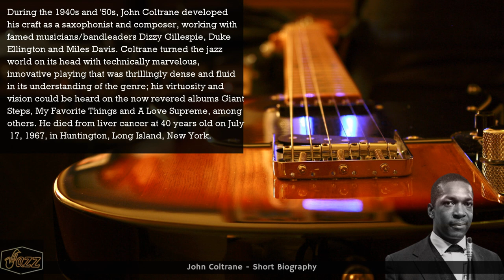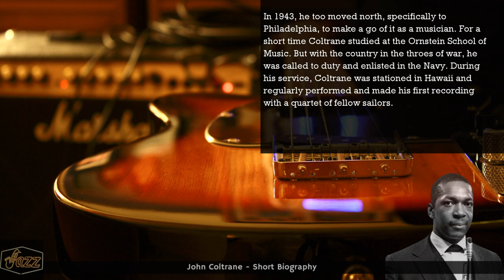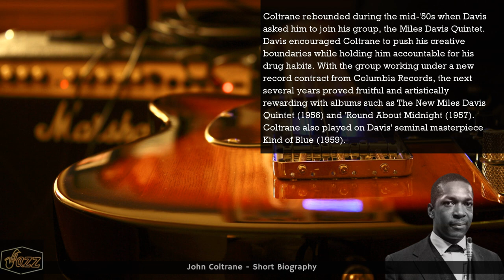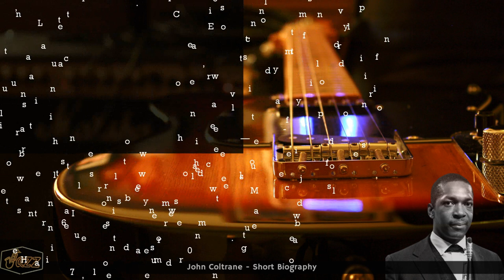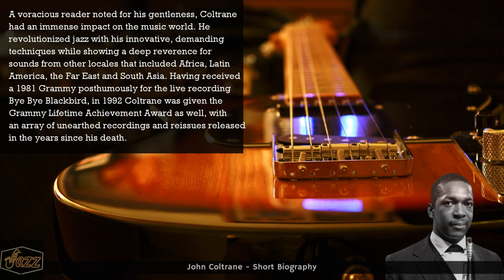John Coltrane - Short Biography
During the 1940s and '50s, John Coltrane developed his craft as a saxophonist and composer, working with famed musicians/bandleaders Dizzy Gillespie, Duke Ellington and Miles Davis. Coltrane turned the jazz world on its head with technically marvelous, innovative playing that was thrillingly dense and fluid in its understanding of the genre; his virtuosity and vision could be heard on the now revered albums Giant Steps, My Favorite Things and A Love Supreme, among others. He died from liver cancer at 40 years old on July 17, 1967, in Huntington, Long Island, New York.

A revolutionary and groundbreaking jazz saxophonist, John William Coltrane was born on September 23, 1926, in Hamlet, North Carolina, growing up in nearby High Point. Coltrane was surrounded by music as a child. His father John R. Coltrane worked as a tailor, but had a passion for music, playing several instruments.

The younger Coltrane's early influences included jazz legends like Count Basie and Lester Young. By his teens, Coltrane had picked up the alto saxophone and displayed immediate talent. Family life took a tragic turn in 1939 with the passing of Coltrane's father, along with several other relatives. Financial struggles defined this period for Coltrane, and eventually his mother Alice and other family members moved to New Jersey in the hopes of having an improved life. Coltrane remained in North Carolina until he graduated from high school.

In 1943, he too moved north, specifically to Philadelphia, to make a go of it as a musician. For a short time Coltrane studied at the Ornstein School of Music. But with the country in the throes of war, he was called to duty and enlisted in the Navy. During his service, Coltrane was stationed in Hawaii and regularly performed and made his first recording with a quartet of fellow sailors.

Upon his return to civilian life in the summer of 1946, Coltrane landed back in Philadelphia, where he studied at the Granoff School of Music and proceeded to hook up with a number of jazz bands. One of the earliest was a group led by Eddie "Cleanhead" Vinson, for whom Coltrane switched over to tenor sax.

He later joined Jimmy Heath's band, where Coltrane began to fully explore his experimental side. Then in the fall of 1949 he signed on with a big band led by famed trumpeter Gillespie, remaining with the group for the next year and a half.

Coltrane had started to earn a name for himself. But during the 1950s, as was the case with other jazz performers, he began to use drugs, mainly heroin. His talent earned him gigs, but his addictions ended them prematurely. In 1954 Ellington brought Coltrane on to temporarily replace Johnny Hodges, but soon fired him because of his drug dependency.

Coltrane rebounded during the mid-'50s when Davis asked him to join his group, the Miles Davis Quintet. Davis encouraged Coltrane to push his creative boundaries while holding him accountable for his drug habits. With the group working under a new record contract from Columbia Records, the next several years proved fruitful and artistically rewarding with albums such as The New Miles Davis Quintet (1956) and 'Round About Midnight (1957). Coltrane also played on Davis' seminal masterpiece Kind of Blue (1959).

In 1957, after having previously fired and rehired his bandmate, Davis fired Coltrane again, after he failed to give up heroin. Whether that was the exact impetus for Coltrane finally getting sober isn't certain, but the saxophonist finally kicked his drug habit. He worked with pianist Thelonious Monk for several months while also developing as a bandleader and solo recording artist, heralded by the release of albums like Blue Train (1957) and Soultrane (1958).

At the start of a new decade, Coltrane made his debut on Atlantic Records with the groundbreaking Giant Steps (1960), penning all of the material himself.

By this time, Coltrane had nurtured a distinctive sound defined in part by an ability to play several notes at once amid wondrous cascades of scales, dubbed in 1958 by critic Ira Gitler as a "sheets of sound" technique. Coltrane reportedly described it this way: "I start in the middle of a sentence and move both directions at once.”

Coltrane wrote and recorded a considerable amount of material over the final two years of his life in which his work was described as avant-garde, steeped in poignant spirituality for some while spurned by others. In 1966 he recorded the last two albums to be released while he was alive — Kulu Se Mama and Meditations. The album Expression was finalized just days before his death. He died at only 40 years old from liver cancer on July 17, 1967, in Huntington, Long Island, New York, survived by his second wife and four children.